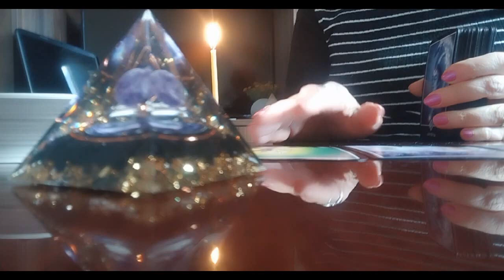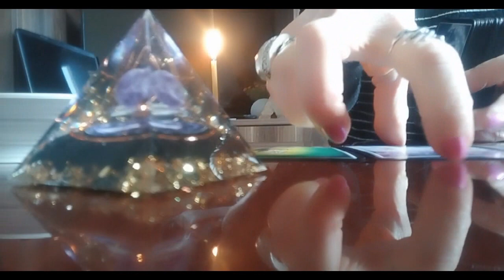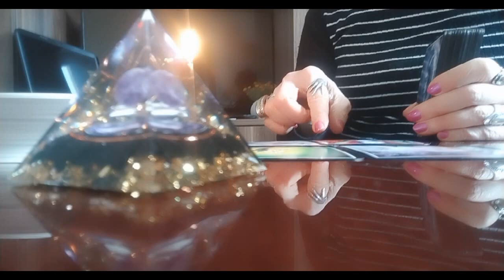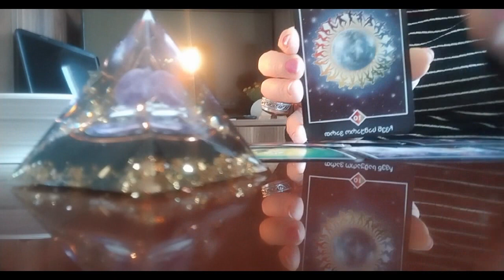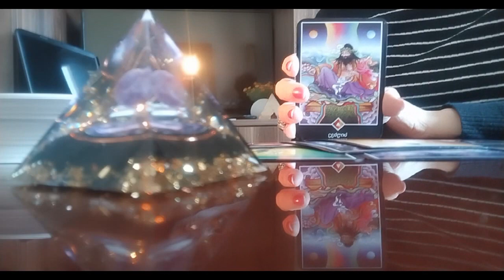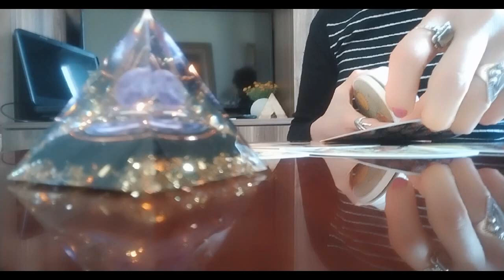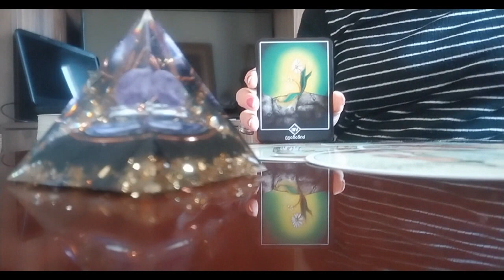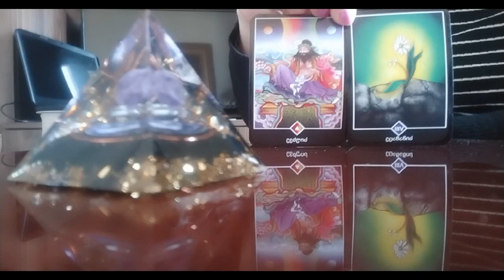წარსულის განსაცდელების შემდეგ სიმშვიდე და ბედნიერება დაგამშვიდებთ?!/ოშო ძენ ტარო🃏✨✨✨🃏